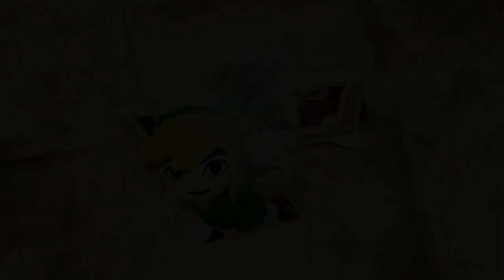Hyrule Warriors Definitive Edition Walkthrough Part 80: Great Sea Map Part 11